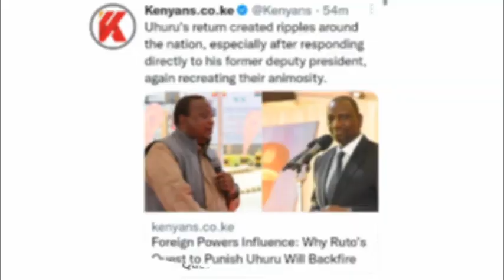International Community Caution Ruto Over Uhuru | News54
International Community Caution Ruto Over Uhuru